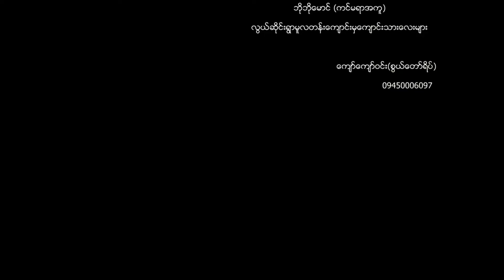water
ယင္းၾကားလူမ်ိဳးေတြ ေရကိုသန္႔စင္ေအာင္ ဘယ္လိုလုပ္ၾကသလဲဆိုတာ.